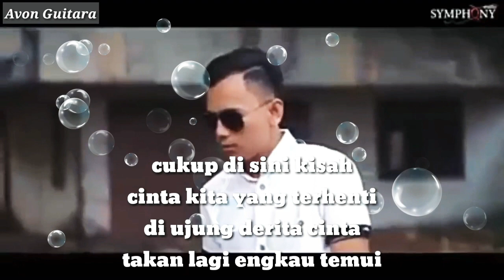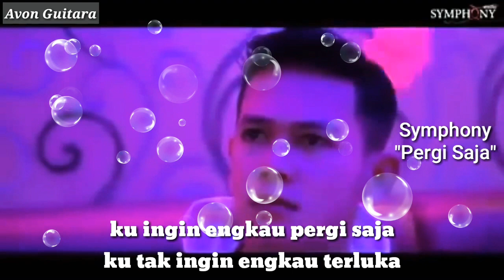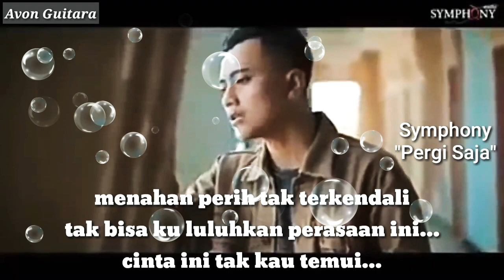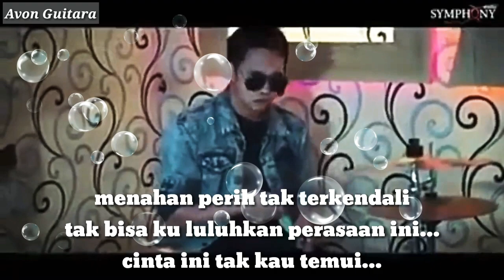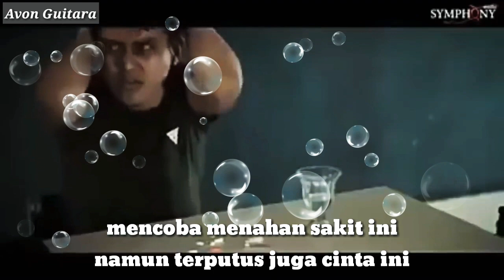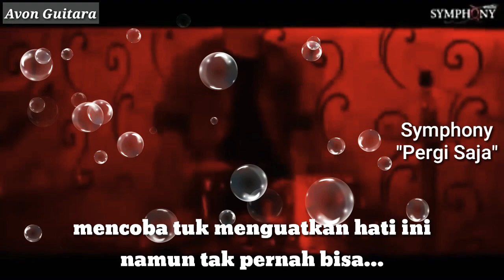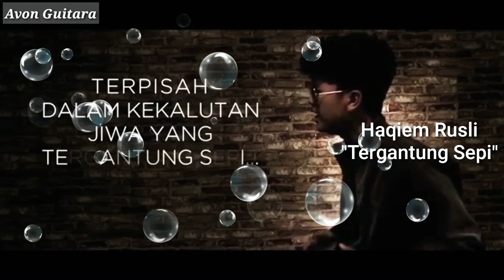Symphony Band ~ Pergi Saja JIPLAK lagu Malaysia, HAQIEM RUSLI ~ Tergantung Sepi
Panas dan viral, Band dari Indonesia "SYMPHONY BAND" lewat lagunya yang berjudul 'PERGI SAJA' belakangan ini telah di kabarkan menjiplak lagu dari "HAQIEM RUSLI" yang berjudul 'TERGANTUNG SEPI'
Saya sebagai warga Indonesia dan penikmat musik merasa kecewa dengan karya lagu dari "SIMPHONY BAND" yang memang bisa di kategorikan sebagai plagiat.

Tapi semoga saja kasus ini segera selesai dan tidak terjadi lagi di dalam dunia musik.
Bagi kalian yang ingin mengunjungi video Haqiem Rusli yang sedang membawakan lagu Tergantung Sepi, kalian bisa lihat link di bawah

HAQIEM RUSLI Facebook Instagram & Twitter : @haqiemrusli98_